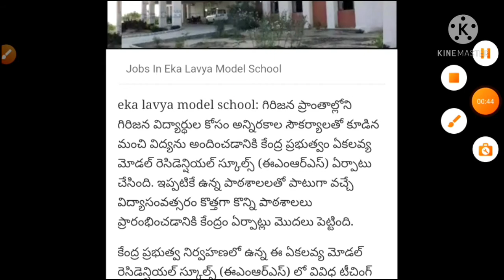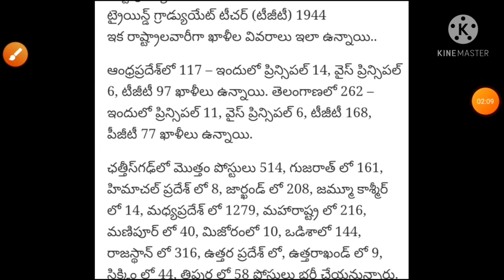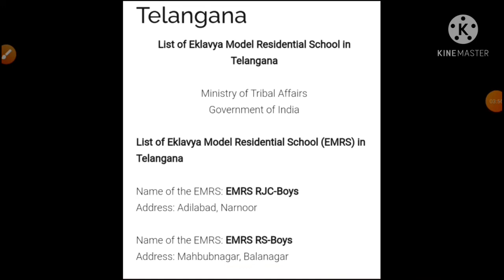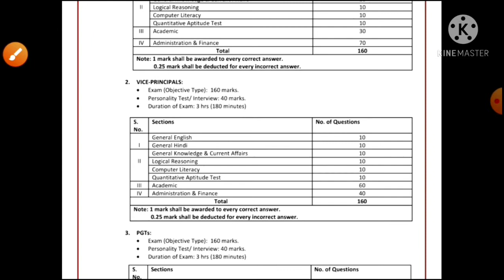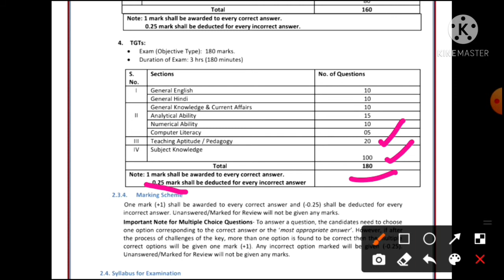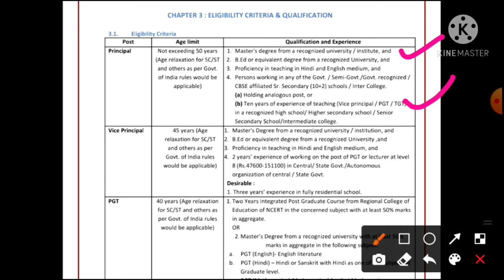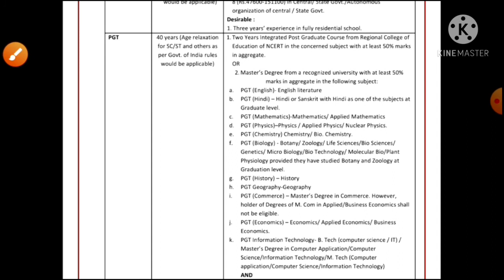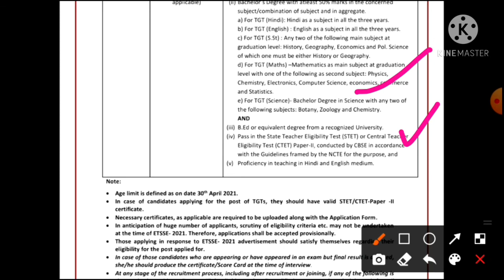EKALAVYA TEACHERS RECRUITMENT 2021 VACANCY DETAILS, QUALIFICATIONS,SYLLABUS IN TELUGU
ఏకలవ్య పాఠశాలల్లో టీచర్ల నియామకం EKALAVYA TEACHERS RECRUITMENT 2021 VACANCY DETAILS, QUALIFICATIONS,SYLLABUS AND EXAMINATION PATTERN IN TELUGU EXPLAINED IN DETAIL SR. ASSISTANT, JR.ASST VACANCIES IN AGRICULTURAL UNIVERSITY
OPPORTUNITIES AFTER INTERMEDIATE BiPC